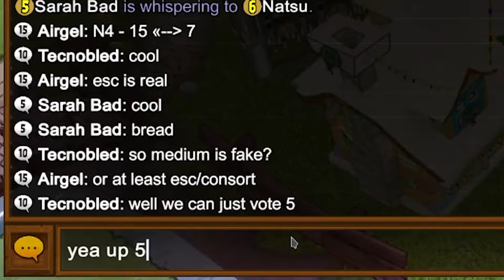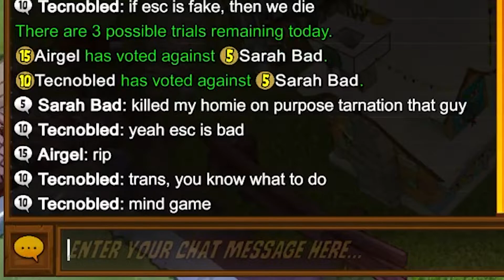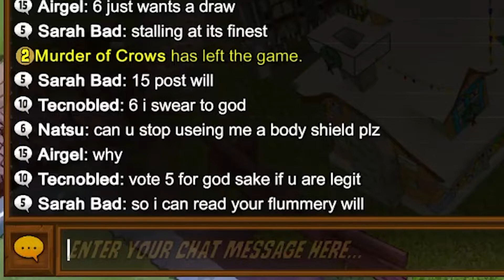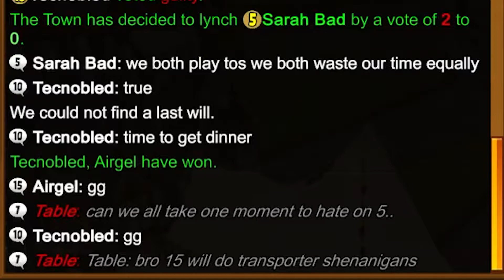Clutch Transporter | Town of Salem [Gameplay Highlight]